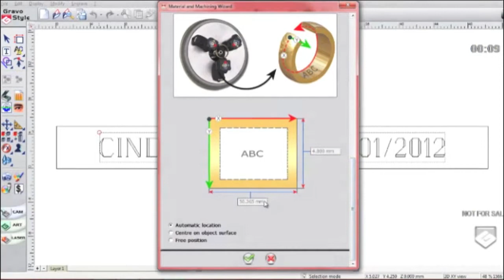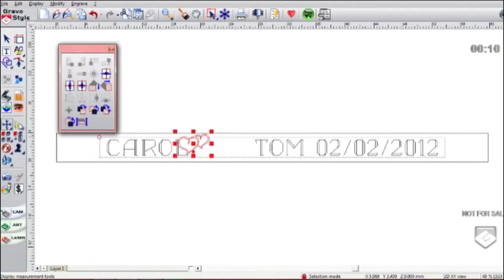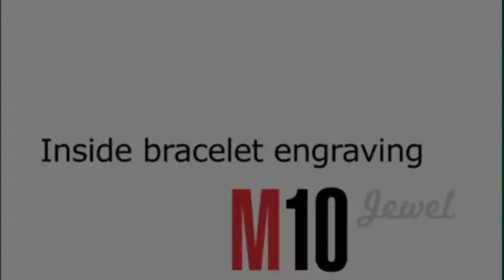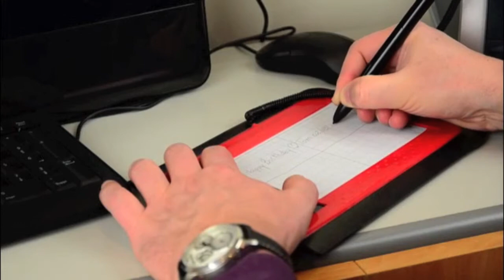Graviermachine Gravotech M10 Jewel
Computergesteuerte Graviermachine M10 Jewel

CNC Graviermaschine für die Innen- und Aussengravur von Ringen, Trauringen und Armbämdern. Die Technologie der Diamantgravur ist benutzerfreundlich und erschwinglich und liefert professionelle und hochqualitative Ergebnisse.

Mit dem in die M10Jewel eingebauten Assistenten, der Sie Schritt für Schritt durch den Gravierprozess begleitet, vermeiden Sie Gravierfehler und erhalten stets hervorragende Gravierergebnisse. Animationen zeigen Ihnen auf bildhafte Weise, wie Sie Ihren Text oder Ihre Logos richtig auf dem Objekt positionieren.

Vorzüge:

- Beschriften per Diamantgravur, praktische und unkomplizierte Handhabung
- Die Komplettlösung umfasst eine Graviermaschine, eine Steuersoftware, Zubehör und ein Benutzerhandbuch
- Texte, Grafiken und Logos können dank des Gravierassistenten fehlerfrei auf dem Objekt, das graviert werden soll, positioniert werden
- Die Montage der Werkzeuge und das Einsetzen der Gravierobjekte ist ganz einfach; die Z-Einstellung der Diamantnadel erfolgt automatisch

Graviermöglichkeiten:
Ringe (Innengravur) Breite: 1.5 - 8 mm
Ringe (Innengravur) Ø: 12 - 25 mm
Ringe (Außengravur) Breite: 1.5 - 6 mm
Ringe (Außengravur) Ø: 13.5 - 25 mm
Armbänder (Innengravur) Breite: 3 - 20 mm
Armbänder (Innengravur) Ø: 45 - 74 mm
Armbänder (Außengravur) Breite: 3 - 20 mm
Armbänder (Außengravur) Ø: 50 - 80 mm

Engraving machine M10 Jewel

Engraving machine for rings and bracelets. Ideal solution for inside and outside engraving on rings and bracelets.

- A practical and easy to use diamond system engraving.
- The solution includes the engraving machine, the piloting software, accessories and the user manual.
- Error free, thanks to the engraving assistant, text, drawings and logos are easily placed on the item to engrave.
- Installation of tools and items to engrave is easily achieved. The diamond tip is automatically adjusted on the Z axis.
- The Dedicace™ option allows your customer to add a personal touch to his gift. Dedicace™ perfectly reprints his handwritten message, signature or drawing initially realized on the dedicated table.
Inquire about it: this option contributes to the animation of your point of sale and will make the difference. Do not hesitate!